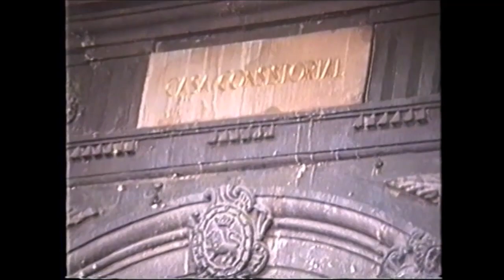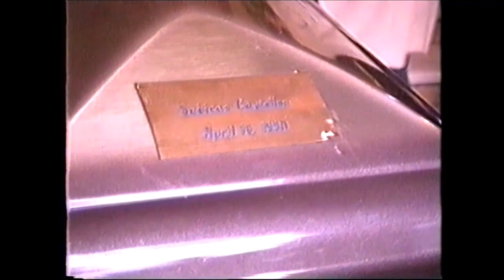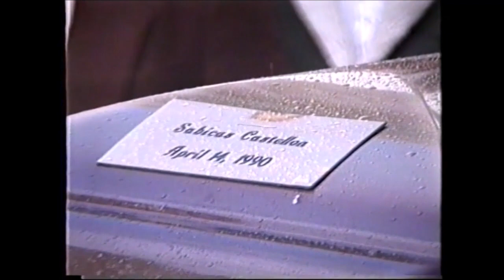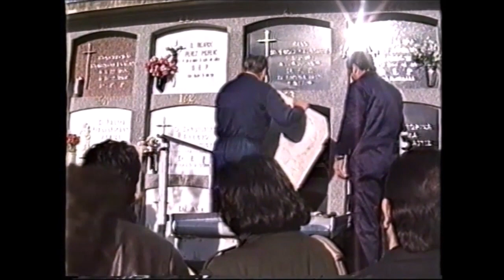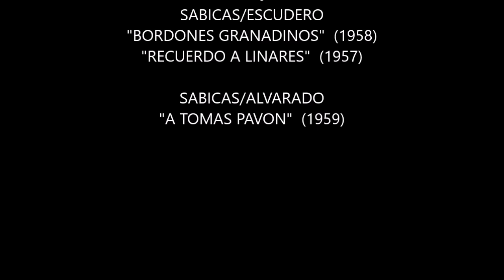AGUSTIN CASTELLON "SABICAS" OBSEQUES PAMPLONA 20 AVRIL 1990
ADIOS MAESTRO!